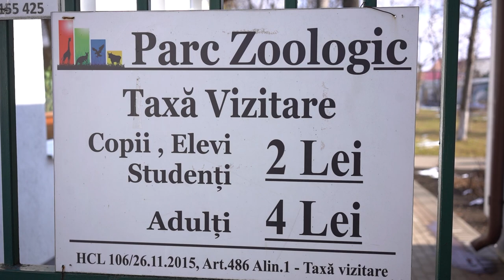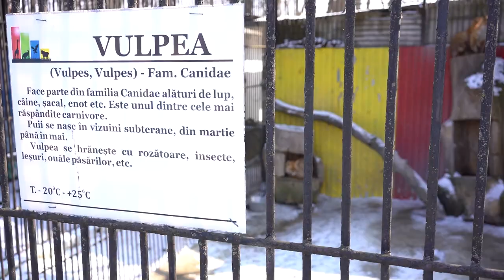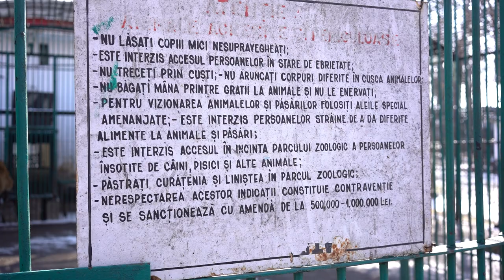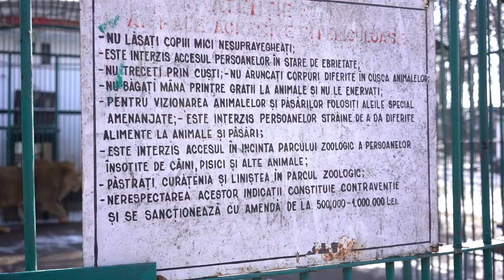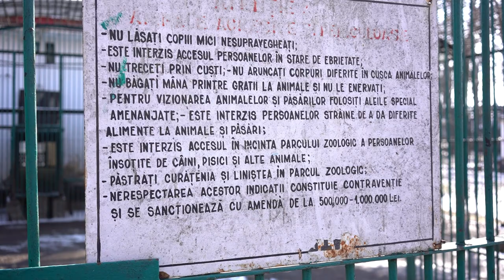O plimbare prin Parcul Zoo de la Rădăuți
Am făcut o tură prin Parcul Zoologic de la Rădăuți. E construit în 1975 și doar câteva construcții noi au apărut în cele peste patru decenii.
Bătrâna grădina zoologică din Rădăuți, în care mai sunt cuști chiar și din 1975, supraviețuiește din pasiunea celor care o au în grijă.

Peste 140 de animale pot fi văzute la Parcul Zoologic Rădăuți, concurența pe postul de vedetă a grădinii care se intinde pe aproximativ 2,2 hectare fiind una destul de acerbă: să fie impresionantul urs Baloo, cei doi tigri aduși tocmai de la Circul Globus, ursuleții Pic și Poc, care se joacă cât e ziua de lungă, ori Simba și leoaicele sale?!

Îți arătăm județul Suceava așa cum poate nu l-ai mai cunoscut până acum!

Prin poveștile oamenilor faini de aici.

Prin a-ți prezenta într-un stil propriu, interactiv,  obiective turistice, obiceiuri, tradiții, gastronomie, afaceri și locuri interesante!

Alătură-te comunității noastre! Fii cevaltceva!

cevaltceva este un proiect nou pe piața media din Suceava.

Un mixt între vlogging și emisiune tv. E ceva… altceva. Și așa i-am și zis